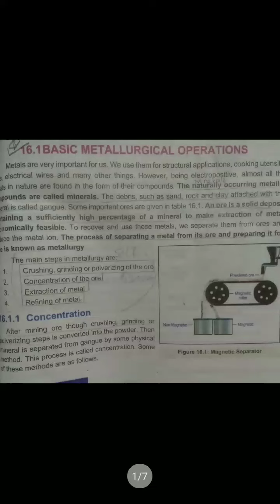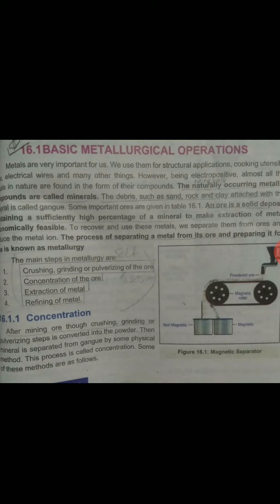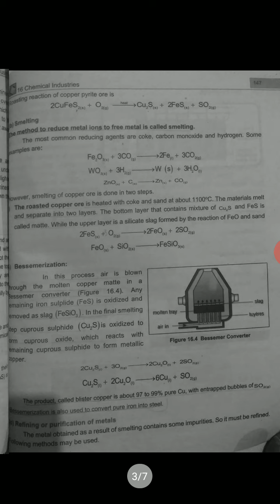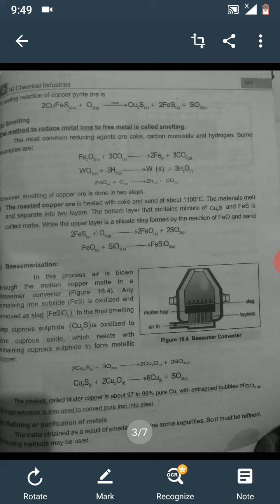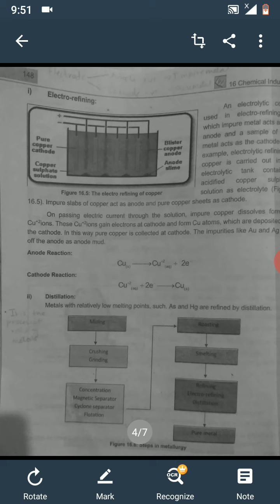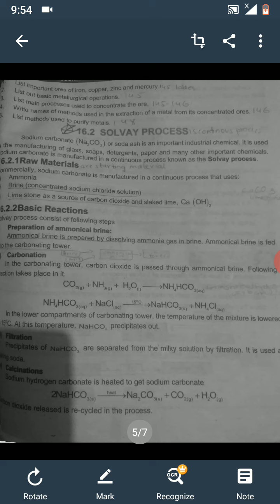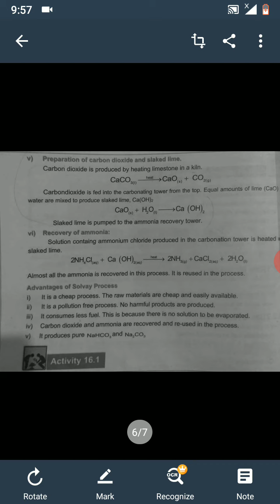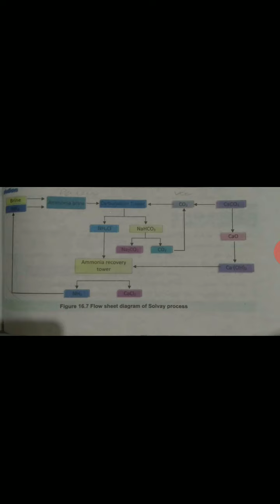solvay process , Extraction , purification and refining of the metal